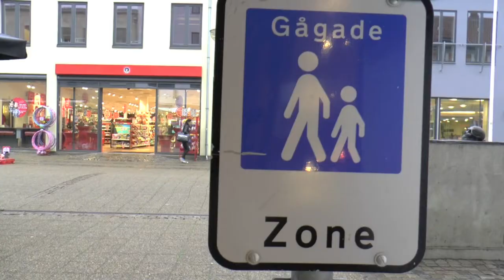Ved du, hvad e-sport er?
Folkebladet sætter fokus på e-sport, og vi gik derfor på gaden for at høre horsensianernes viden på området.